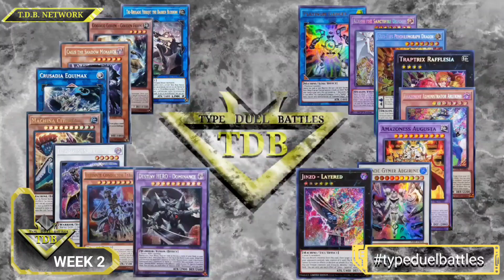T.D.B. Season 2 Week 2 Begins. Ep 1 Lightsworn vs Amazement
Week 2 Starts Now!